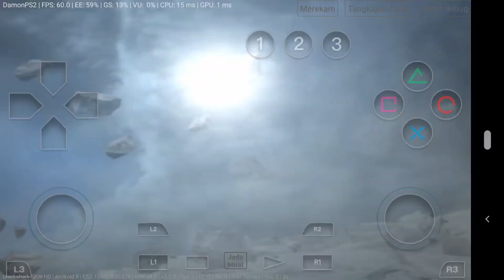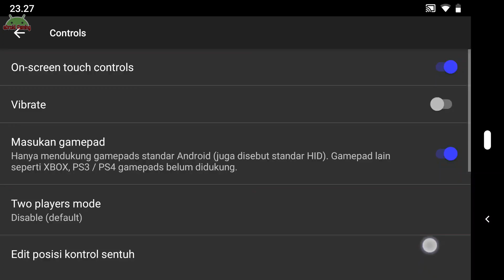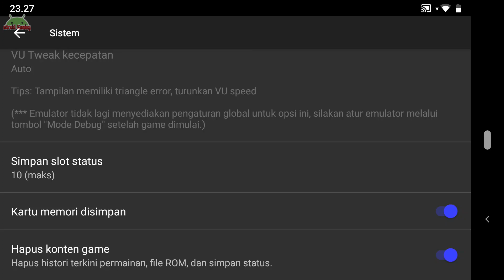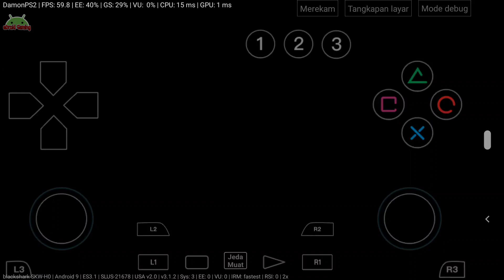Dragon Ball Z : Budokai Tenkaichi 3 Playstation 2 | Damon PS2 Pro Emulator Android Gameplay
Play on Blackshark 2 Skywalker 8/128
Recording with stock BS2 screen recorder

• step by step | How to Play PS2 Game on Android Smartphone | Damon PS2 Emulator Free and Pro